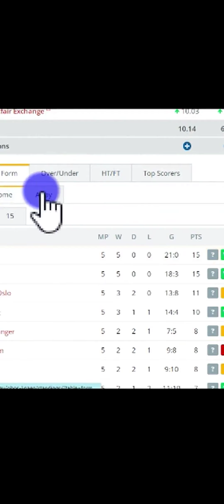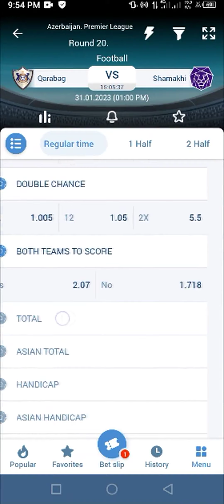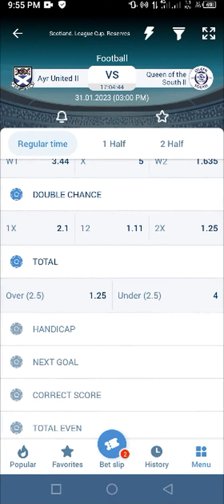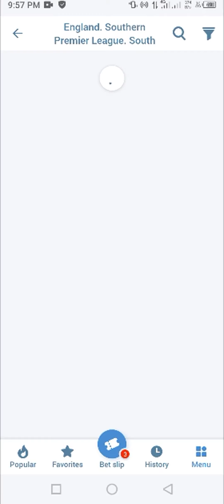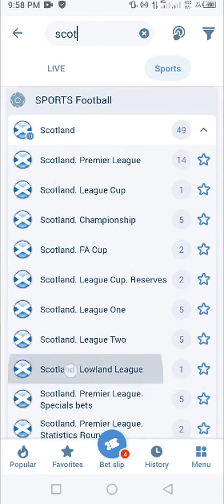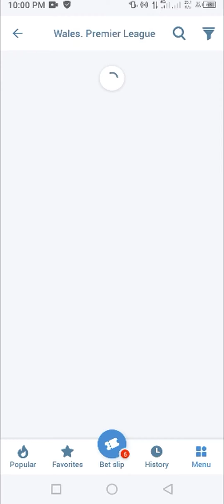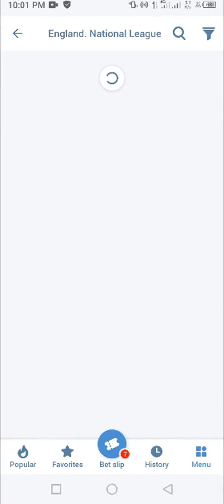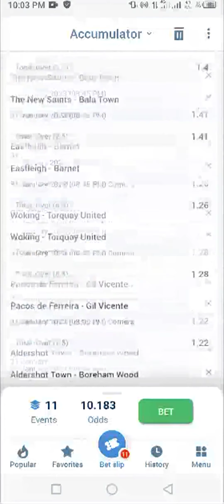Today's Soccer Predictions Tuesday 31 January 2023